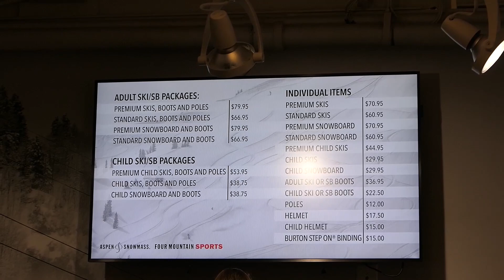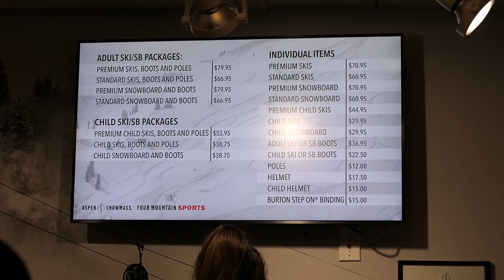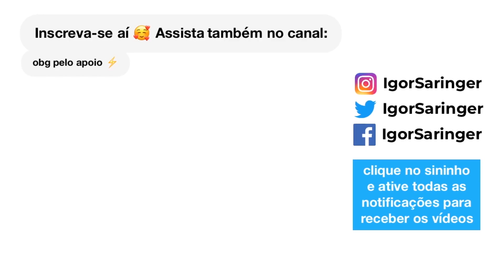Vim parar em ASPEN! Check-in + TOUR na CASA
Vim viajar pra Aspen com Anitta, nesse primeiro vlog mostro um pouco da chegada, comprinhas e aluguel dos equipamentos.

Igor Saringer
Caixa Postal 80151
CEP 03350005